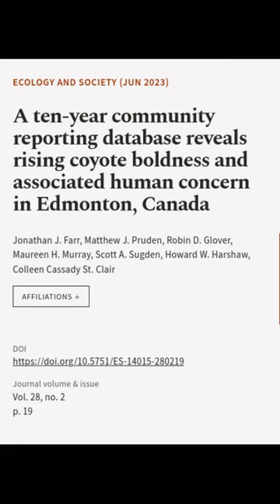A ten-year community reporting database reveals rising coyote boldness and associated... | RTCL.TV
### Keywords ###

### Article Attribution ###
Title: A ten-year community reporting database reveals rising coyote boldness and associated human concern in Edmonton, Canada
Authors: Jonathan J. Farr, Matthew J. Pruden, Robin D. Glover, Maureen H. Murray, Scott A. Sugden, Howard W. Harshaw ,and Colleen Cassady St. Clair
Publisher: Resilience Alliance
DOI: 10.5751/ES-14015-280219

### Video Timestamps ###
0:00:00 - Summary
0:00:35 - Title
0:00:41 - End